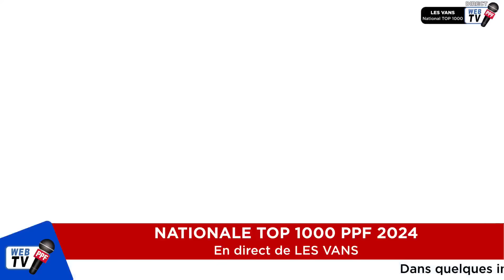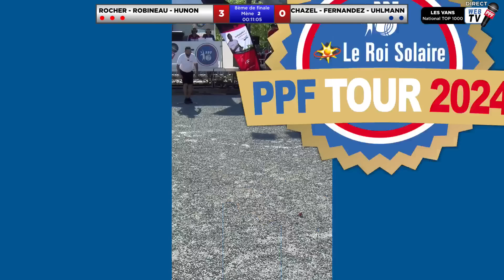Web TV PPF TOUR 2024 - National TOP 1000 de LES VANS- 8ème de finale : ROCHER VS Equipe CHAZEL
Web TV PPF TOUR 2024 - National TOP 1000 de LES VANS- 8ème de finale : Equipe ROCHER contre Equipe CHAZEL

Rocher-Henon-Robineau VS  Chazel - Fernandez - Ulhmann